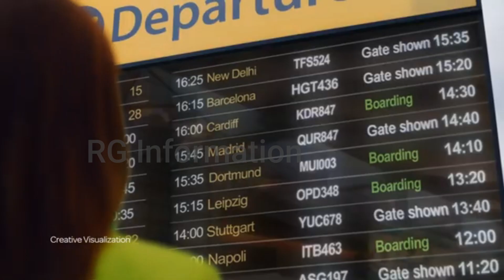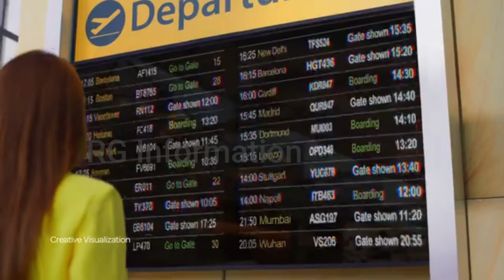2022 Maruti Suzuki Brezza🔥 Bookings Open 🔥 Maruti Suzuki official 2022 Maruti Brezza Sunroof Teased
2022 Maruti Suzuki Brezza🔥 Bookings Open 🔥 Maruti Suzuki official 2022 Maruti Brezza Sunroof Teased
Feel the breeze while cruising through the city! Introducing Electric Sunroof in the All New HotAndTechyBrezza.
Maruti Suzuki Brezza, once the highest selling SUV in India, has now been pushed a bit down. Competition from various other models such as the Nexon, Venue and Sonet, in the same segment, has caused lower sales for the Brezza. This has resulted in Maruti getting an all new Brezza, with more features than ever before. In the words of Maruti, the new Brezza is – Youthful and energetic design with a commanding SUV stance | Unique, exciting and impressive interiors with intelligent technology | Electric Sunroof | Powered by Next-Gen Smart Hybrid K-Series Engine | Driven by 6-Speed Automatic Transmission with Paddle Shifters | Enhanced Safety with 6 airbags and ESP. 2022 Maruti Brezza Bookings Open Scheduled for launch on 30th June 2022,